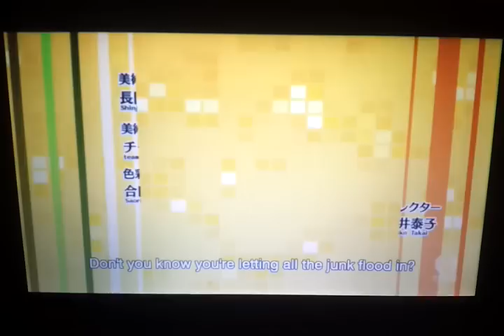Persona 4 the animation opening 1